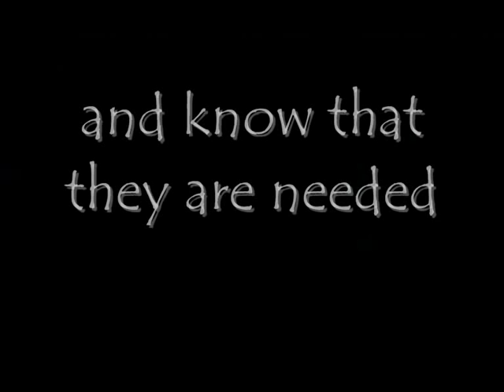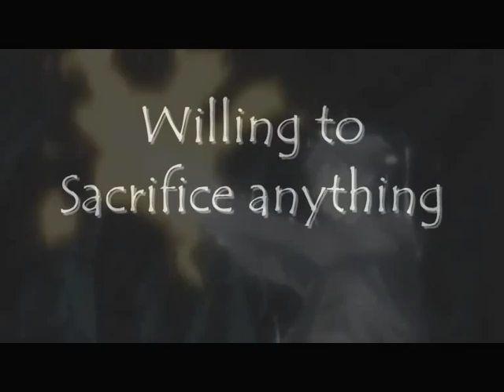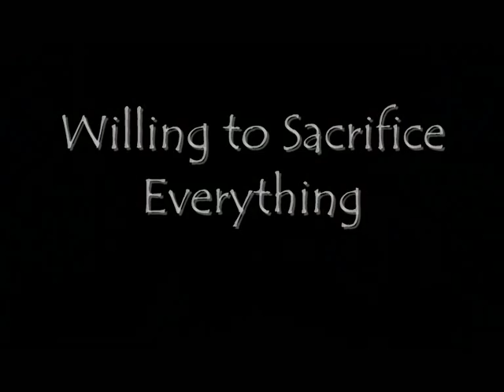[GHOST HUNT] Trailer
It's a little cheesy but I quite like this xD.
The song is A Song of Storm and Fire from Tsubasa, composed by Yuki Kajiura. The anime is Ghost hunt... owned by Fuyumi Ono and Shiho Inada